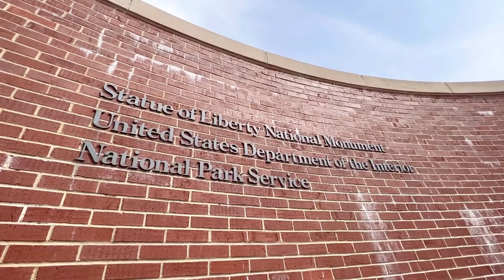Phần 19 : Hành Trình Bay Show Virginia - Vụ gì mà 3 bà chạy sấp mặt? - Khám phá tượng Nữ Thần Tự Do